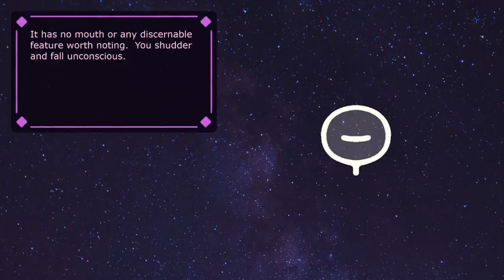[A Book of Beasts and Buddies] PLAY (Steam Free Game)